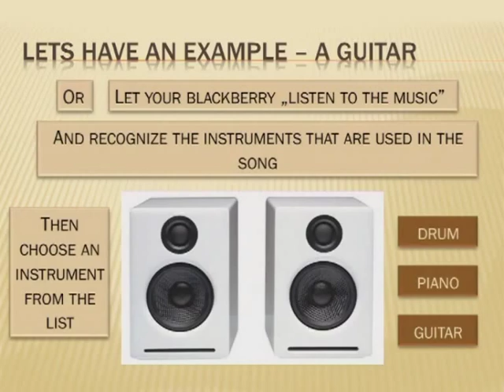GLS video competition - Szilágyi Anita - FindTheInstrument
Video uploaded by Szilágyi Anita as a contestant to a video competition